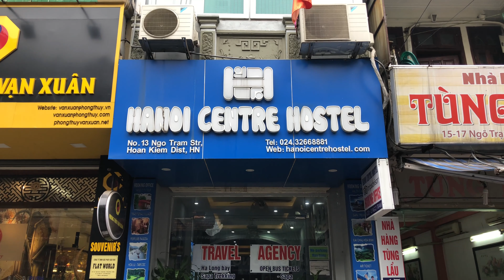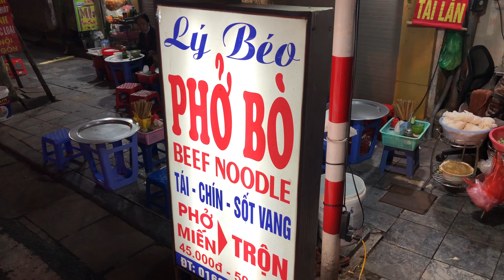A DAY IN HANOI VIETNAM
I spent a full day in Hanoi after Ha Giang loop walking around the city, visiting a view touristy locations, and eating lots of food (though I didn't film much of the food).

Equipment:
-Nikon A900
-GoPro Hero7 Black
-EVO Shift 3 Stabilizer
-iPhone X
-Adobe Lightroom